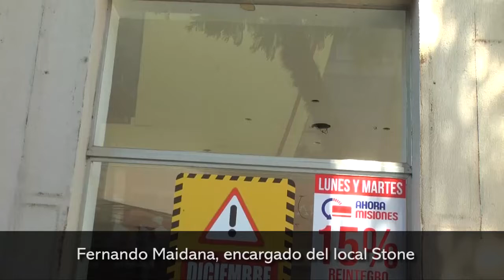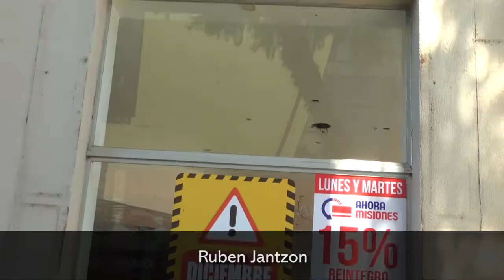Los elevados alquileres de microcentro afectan a los comerciantes misioneros